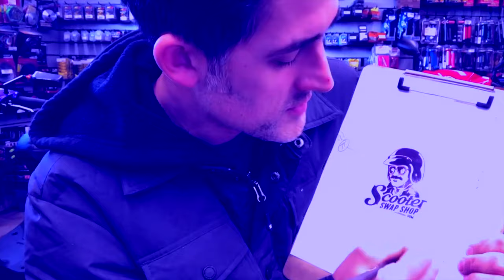Sherco Supermoto 50 gets a Fully built motor!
Brandon goes over the New motor build and looking to get over 20hp out of the Am6, also we surprise Paul with a new shirt that is now on the website for a limited time.

All sherco!

Send Mail/ promo items to:
Scooterswapshop
ATTN: Mail time Patrick
5807 Se Johnson Creek Blvd.